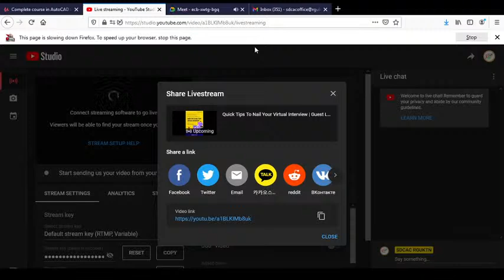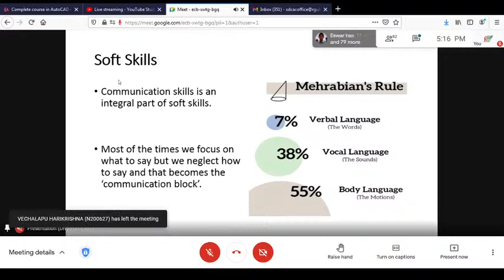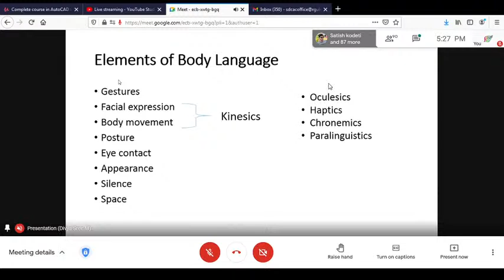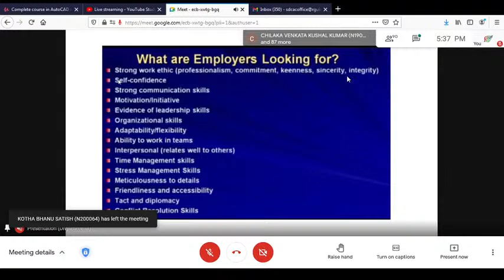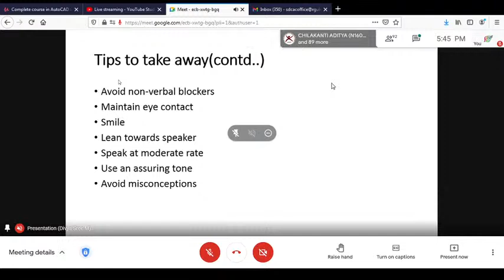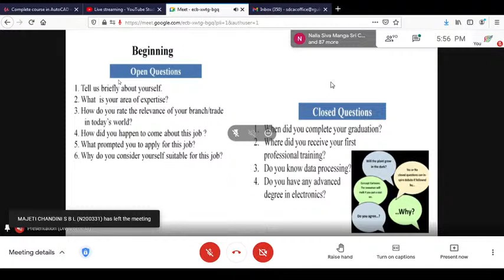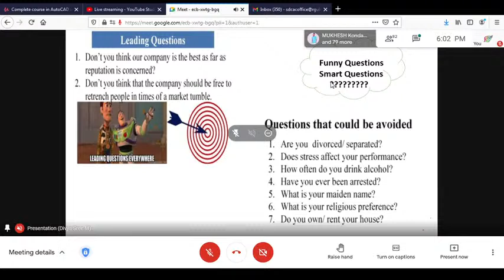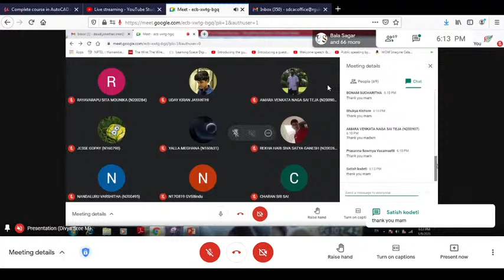Quick Tips To Nail Your Virtual Interview | Guest Lecture by Ms. Divya Sree | SDCAC RGUKTN